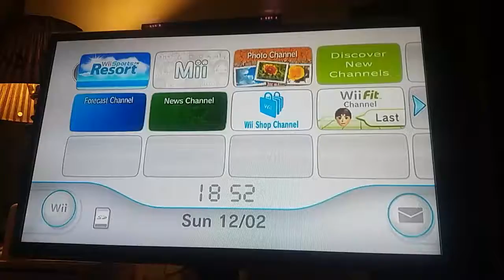Let's Play Wii Sports Resort: Swordplay Duel - The Tie Game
Game Layout

Megan VS Stephen
Alexis VS Mike
Bailey VS Francesca